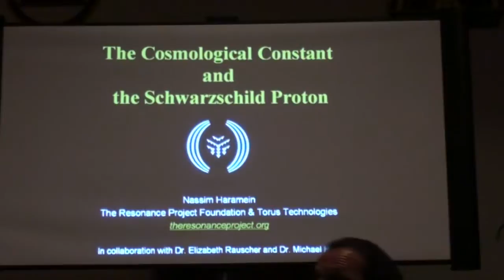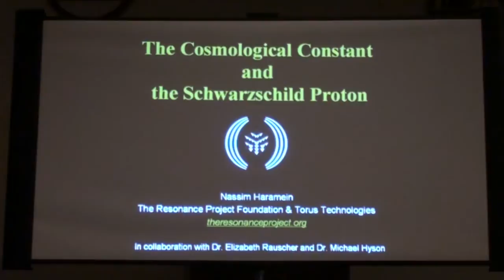Nassim Haramein - Rise To The Equation Introduction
Rise To The Equation: The Cosmological Constant and The Schwarzschild Proton
On July 19, 2011 Nassim Haramein gave a 4-hour presentation on his latest work on Grand Unification Theory in Sebastopol, California. His recent work solves discrepancies previously existing between Einstein's Relativity Theory and Quantum Mechanics, through calculations made about the Schwarzchild Proton which regards the proton as a miniature black hole.